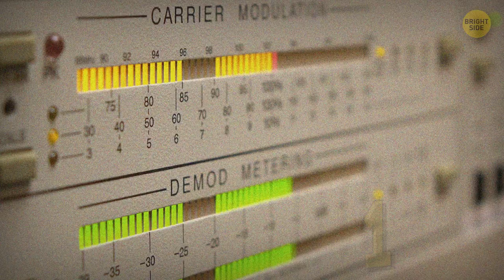Who Lives in the Loneliest Place on Earth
What's the most isolated spot on Earth? Have you ever heard about Point Nemo? It's the most remote place on our planet. The name says it all — “Nemo” means “no one” in Latin. This loneliest of lonely spots is more than 1,600 miles from any coast. Below: tens of thousands of feet of oceanic depths. Above: endless skies.

A place that occupies 10% of the world’s oceans. A place that’s called a “desert” because of the almost complete absence of life. So if you're tired of your problems and want to run away from all the nervous hassle, Point Nemo is exactly what you need! But don’t expect too much solitude because somebody’s already living there...